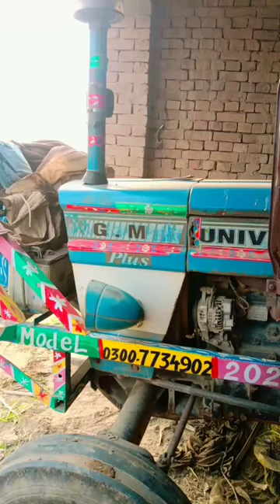universal tractor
universal tractor#viral